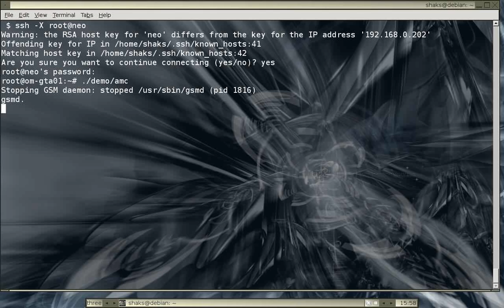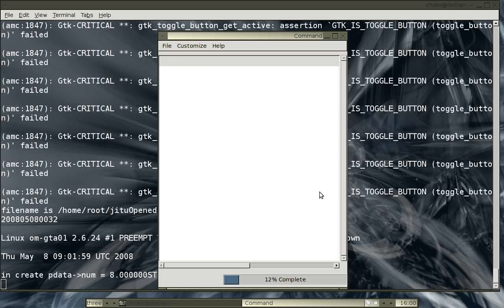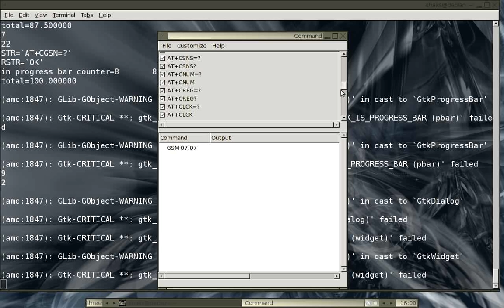ATMyCommand LinuxTag2008 Demo